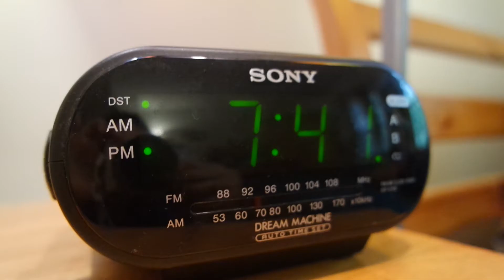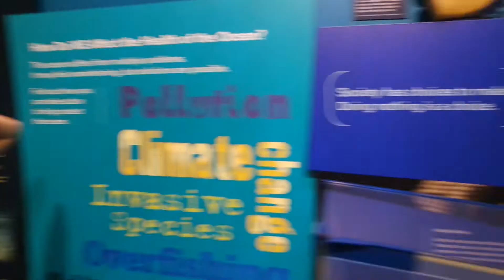Meet Leah | UBC Engineering Stories Team